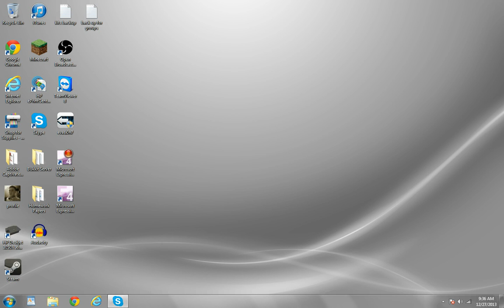[UPDATE VIDEO] channel furture.